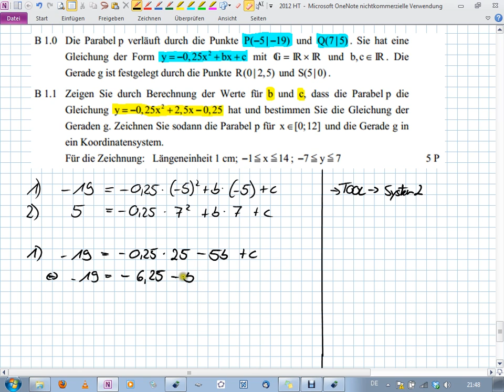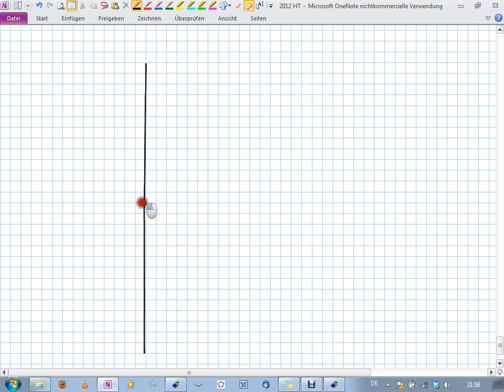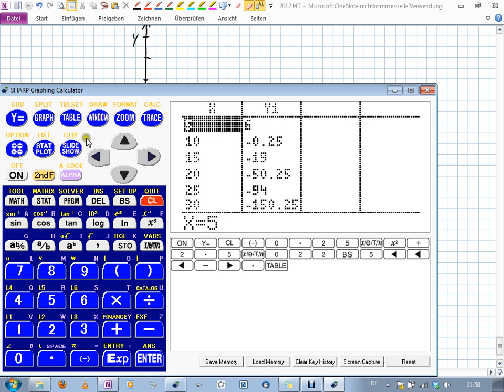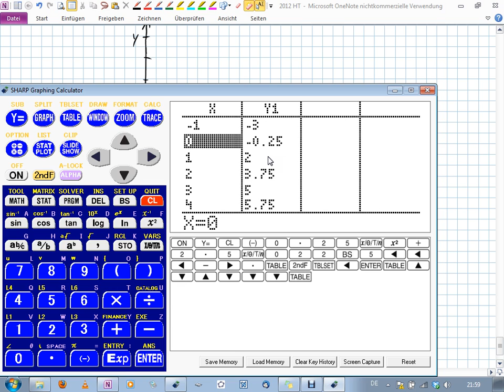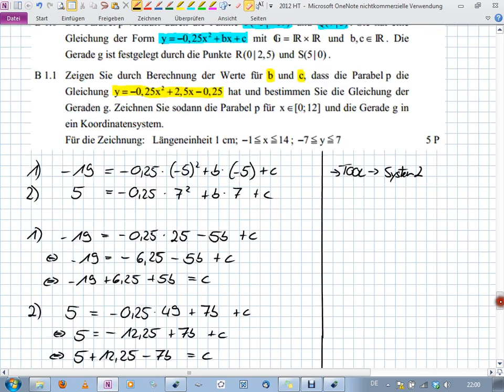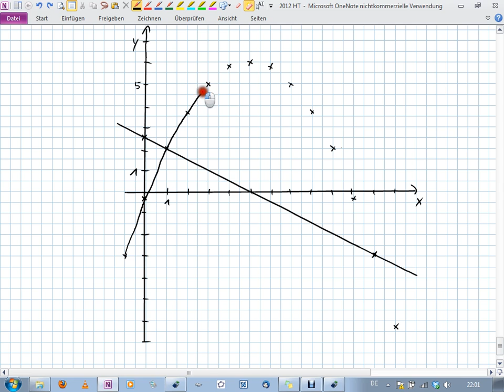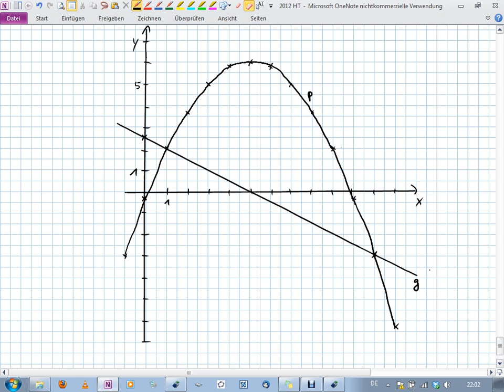Abschlussprüfung MII - 2012 HT B1.0-1.1 - Realschule Bayern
Realschule Bayern
2012 Haupttermin
Aufgabe B1.0-1.1